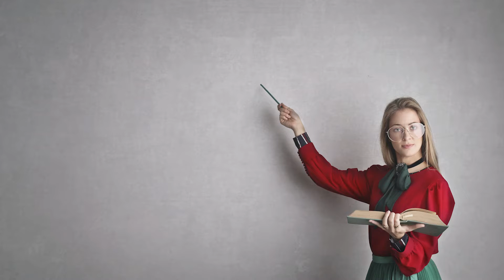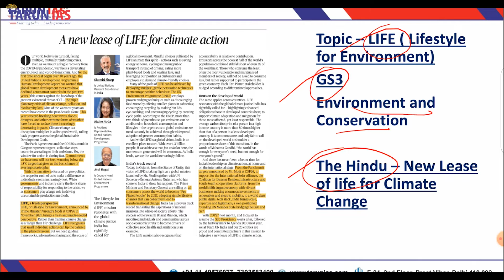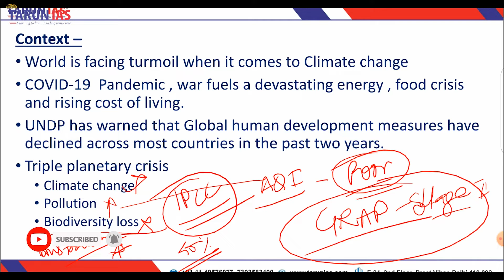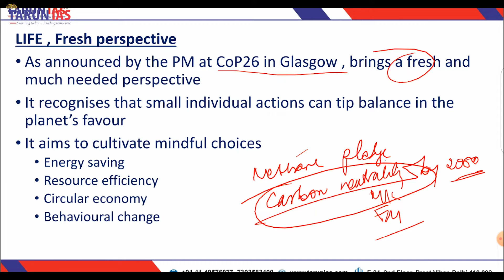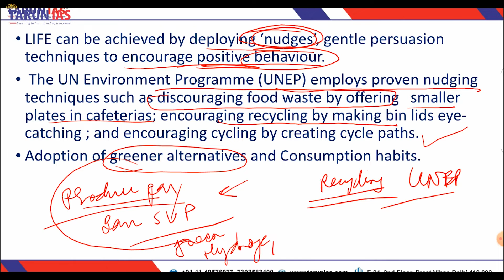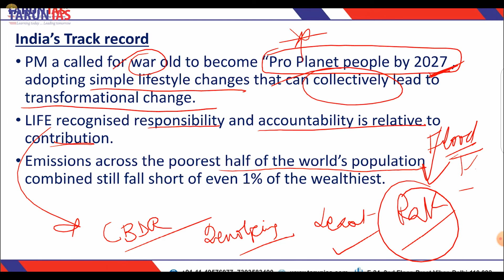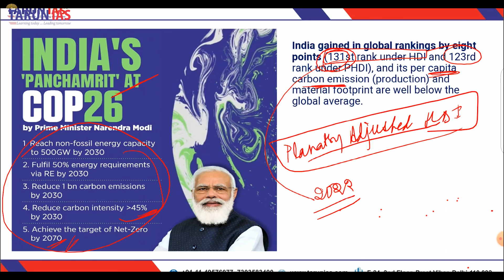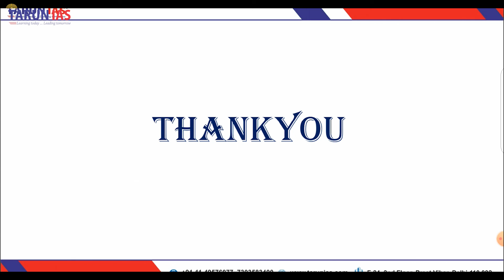Lifestyle for Climate change | Lifestyle for Environment LIFE| Environment & Conservation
This video contains editorial analysis of 20th October 2022 from The Hindu :

Editorial Analysis Topic:

New Lease of life for Climate Change

Lifestyle for Climate change:
PM launched at CoP26 , LIFE which aim at behavioral change to inculcate a responsibility among people. It aim to promote small steps to ensure mitigating climate change.

New Batch Starting : 31st October 2022